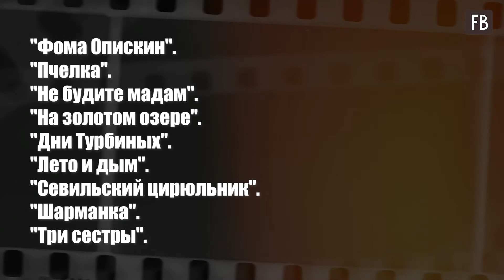У красавчика Егора Бероева есть не менее красивый младший брат: Ксения Алферова показала